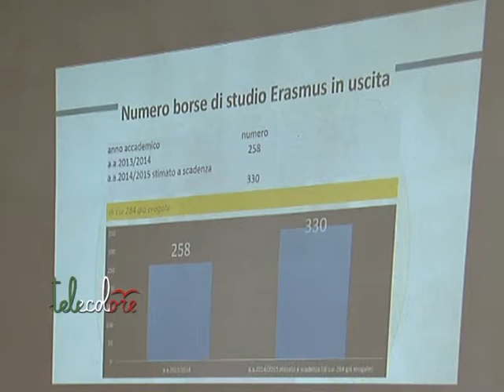L'Università di Salerno presenta il Bilancio unico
In anticipo rispetto alle indicazioni della riforma Gelmini, l'Università di Salerno ha presentato il bilancio unico d'ateneo di previsione annuale. Una serie di indicatori sulle attività dell'Università salernitana, dalle nuove assunzioni programmate all'andamento del fondo di finanziamento ordinario alle varie convenzioni stipulate. (210115)